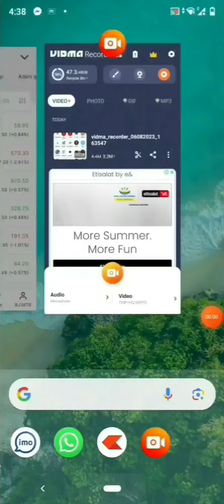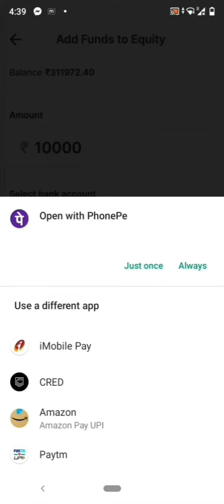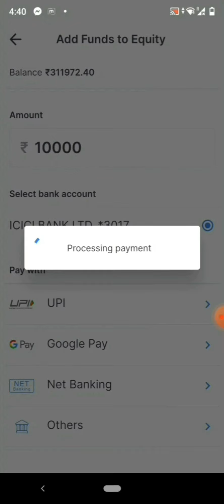How to Add Funds in Zerodha Kite? // Zerodha app में पैसे कैसे add करे ?